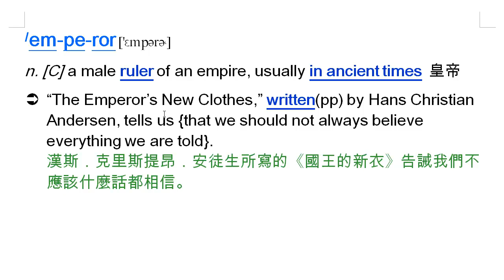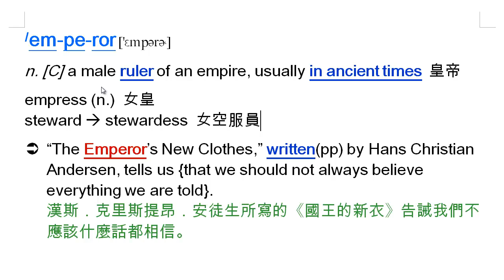emperor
emperor, 皇帝, emperor, 皇帝, empress, 女皇, prince, princess, steward, stewardess, flight attendant